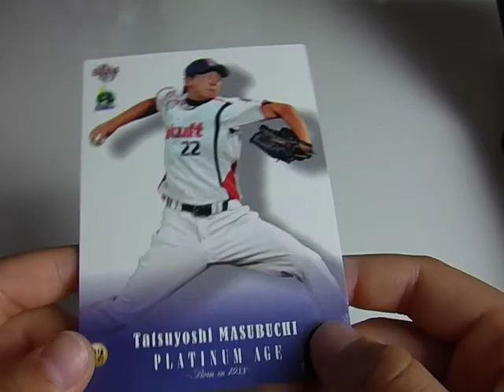壇蜜始球式 に汗！増渕竜義 引退 が話題！★ヤクルトスワローズ BBM ベースボールカード 2011！Youtube 動画で。。。画像、写真も！トレード 沢村賞 弟が話題！